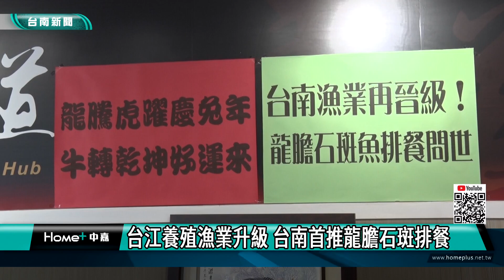漁業｜台江養殖漁業升級 台南首推龍膽石斑排餐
過去在牛排餐廳吃過的海陸大餐 除了牛肉 明蝦等海產以外 現在 在台南還有龍膽石斑的頂級魚排可選擇 除了是全台首創 而且在地養殖漁業和牛排餐廳的結合 也是分級 分散不同通路的作法 來促進地方經濟發展

由台江漁人顏榮宏用草藥、益生菌來養殖的龍膽石斑，已經是政府認證的優質漁產，現在結合港西段區第三代到第六代的青農，更是有30公頃的有機魚塭，不過，這麼優質的漁產日前卻受不友善的市場禁止出口，為了自救，所以養殖業者和牛排餐廳合作，推出全台第一間供應龍膽石斑的排餐餐廳，希望開創在地漁產的通路，達到處處吃石斑。為了協助艱難的產業有出路，市議員蔡麗青的媒合，希望帶動在地經濟成功的模式，讓台南的民眾先有口福。